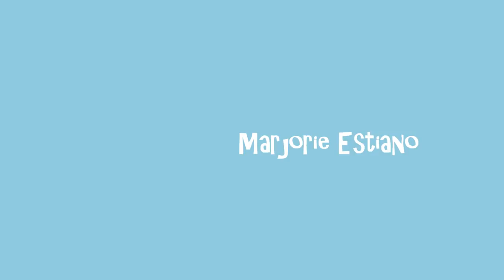Espirais - Marjorie Estiano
Composição: Alexandre Castilho / Alexandre Lemos